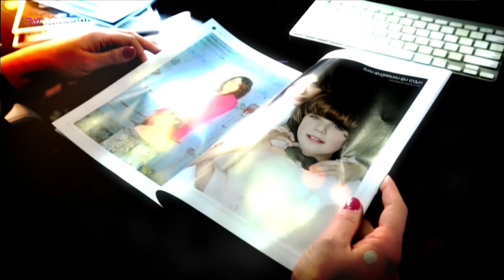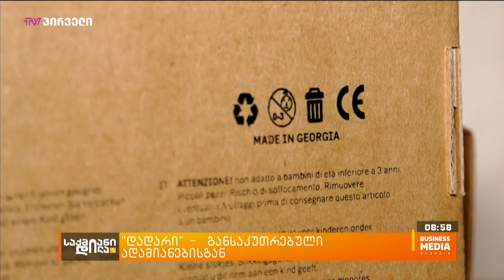საქმიანები - "დადარი" - განსაკუთრებული ადამიანებისგან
"დადარი" - განსაკუთრებული ადამიანებისგან

არჩილ გობეჯიშვილი - "დადარი"-ს დამფუძნებელი

საქმიანები მანანა მანჯგალაძესთან ერთად